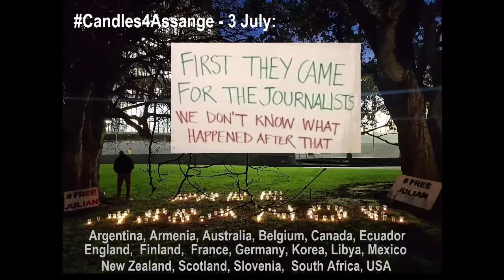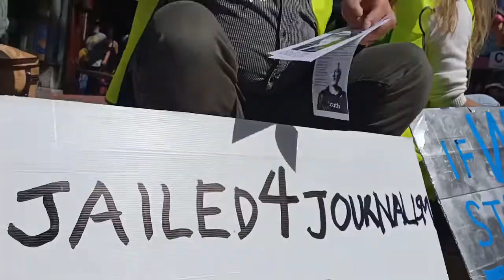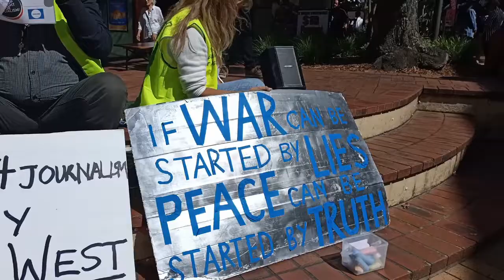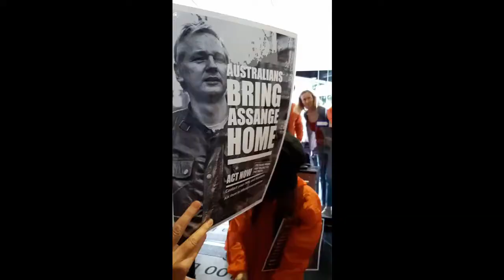FreeAssange Wellington Protests: Feb 23 @SEGNewZealand Rally Feb 24 FreeAssangeNZ Candles4Assange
We released the video of the censorship and secret audio at NZ parliament here earlier...(We tried to collect emails and contact nos. from protesters standing peacefully outside the parliament with us so we could let them know about future protests and the guards prevented us!)

This includes speeches / part speeches by Tom Peters Socialist Equality Group New Zealand and Alex Hills (Candles4Assange) + Greg Rzesniowiecki co-founders of FreeAssange NZ.